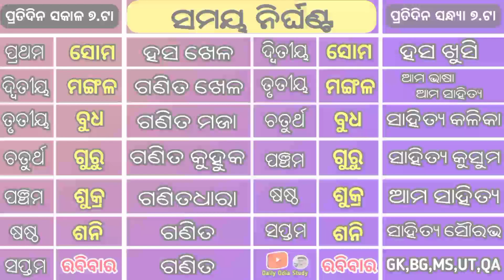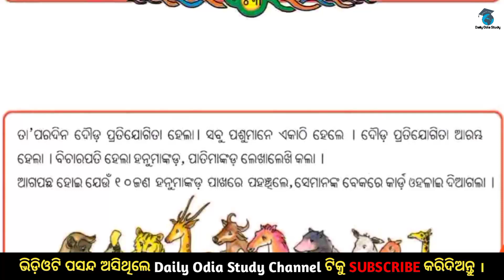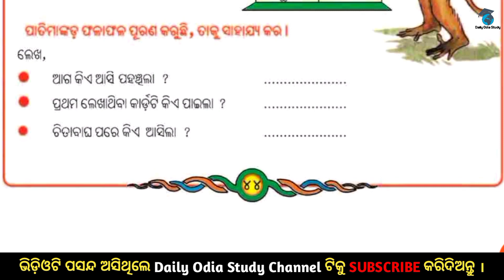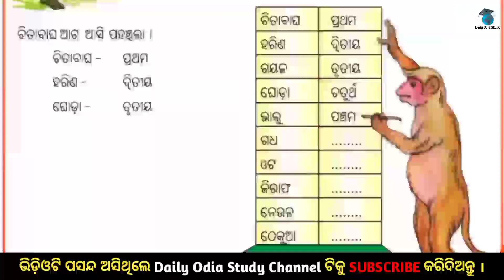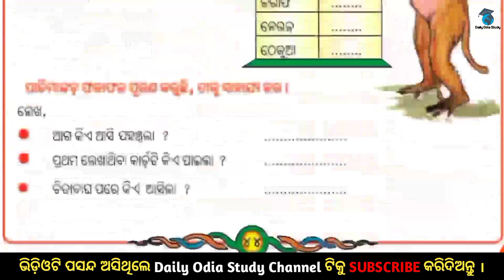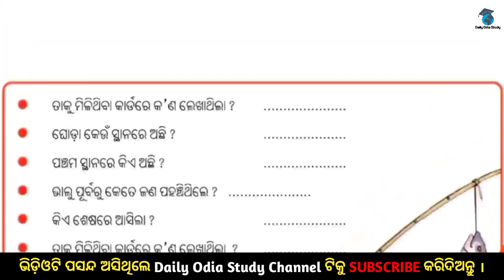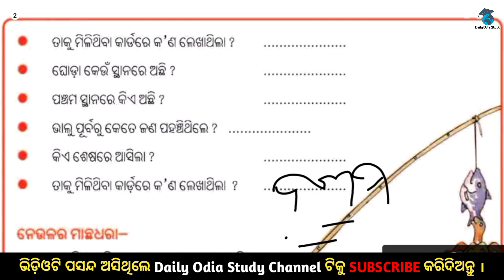କାହା ସ୍ଥାନ କେଉଁଠି ଜାଣିବା | ତୃତୀୟ ଶ୍ରେଣୀ | ଭାଗ-୧ |Daily Odia Study